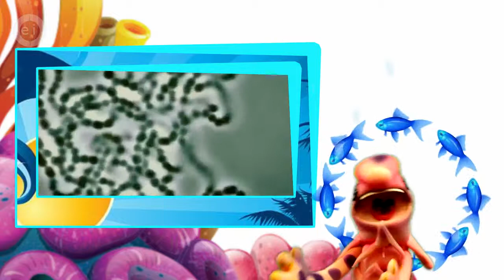Educativo Infantil. Luis y sus muñecos Episodio 6 primera temporada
Esta es una produccion de Luis villafane Pinto hecho en Puerto Rico

Daniel Tigre en Español - 2 Horas de Daniel Tigre Compilación (Episodios Completos en HD) Temporada 1, Episodio 4: Título: Daniel se Enoja Cuando la lluvia arruina los planes que Daniel.